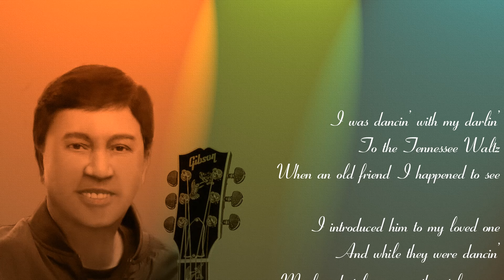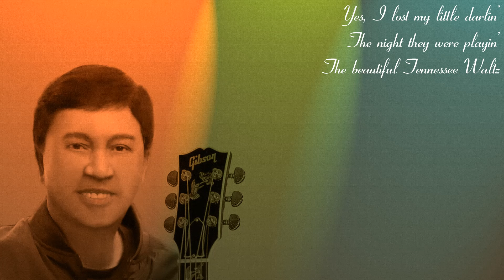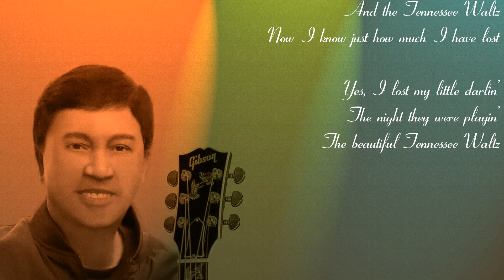TENNESSEE WALTZ (Pee Wee King / Redd Stewart) - Cover (Tiếng hát): Trần Minh Mẫn.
Tennessee Waltz" is a country music song with lyrics by Redd Stewart and music by Pee Wee King written in 1946. The most successful version of the song was recorded by Patti Page and the song became a multi million seller in 1950.
***To view my other videos, pls visit Man Tran's @:   / @mantran6430